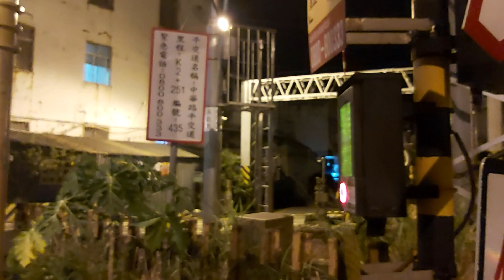110/8/1花蓮中華路平交道1:29分拍攝很酷的單線電氣化鐵路平交道，也是在場刊我明天要拍攝的場景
110/8/1花蓮中華路平交道1:29分拍攝很酷的單線電氣化鐵路平交道，也是在場刊我明天要拍攝的場景